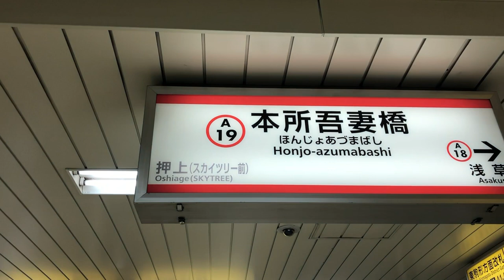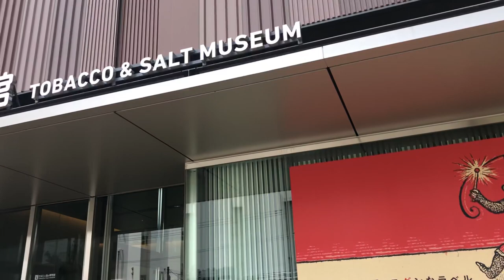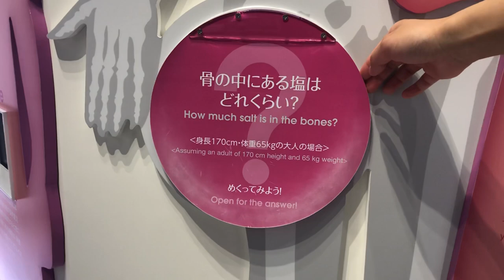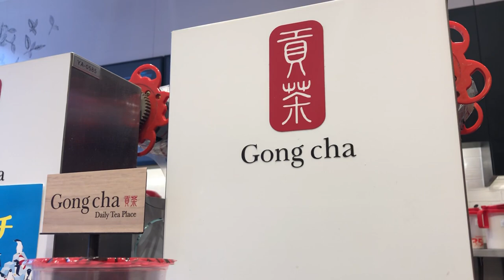【day off】いつもの朝とアクティブな休日